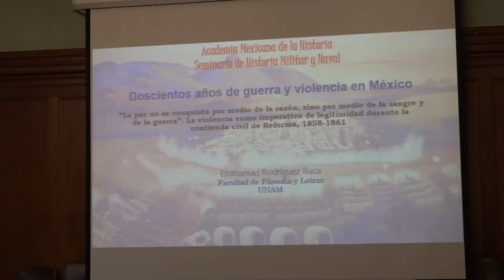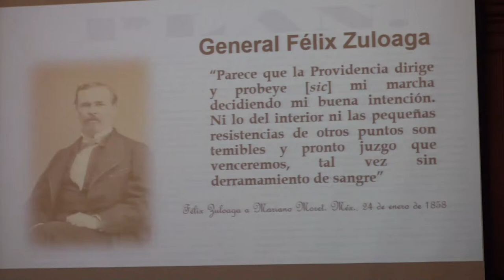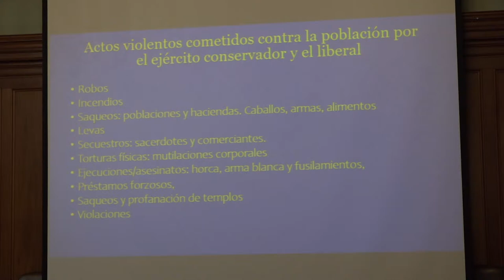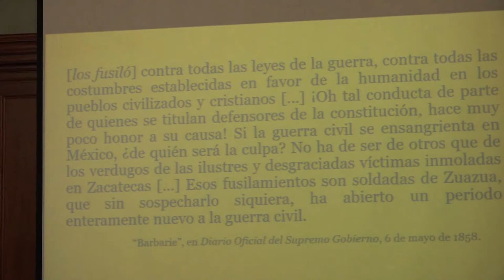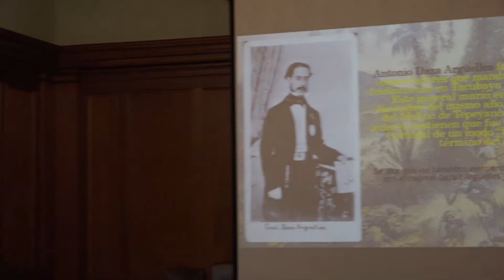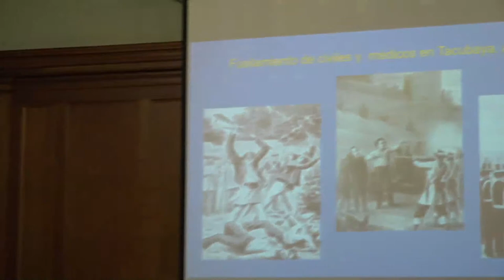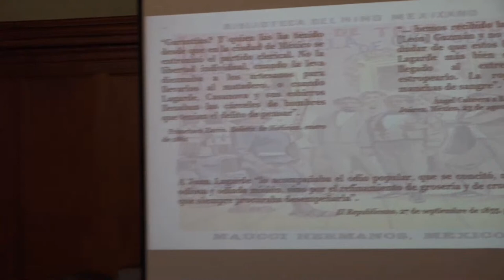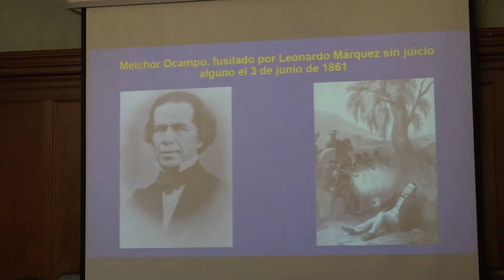"La paz no se conquista por medio de la razón, sino por medio de la sangre y de la guerra. La violen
Ciclo de conferencias “Doscientos años de guerra y violencia en el México”
Mtro. Emanuel Rodríguez Baca
"La paz no se conquista por medio de la razón, sino por medio de la sangre y de la guerra. La violencia como imperativo de legitimidad durante la contienda civil de Reforma, 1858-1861"